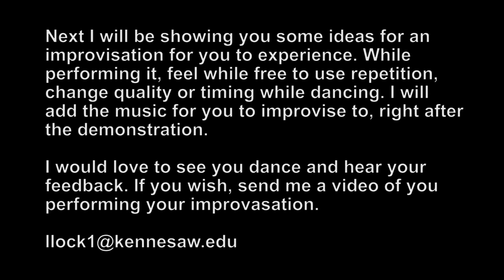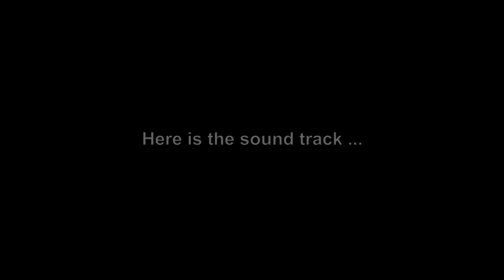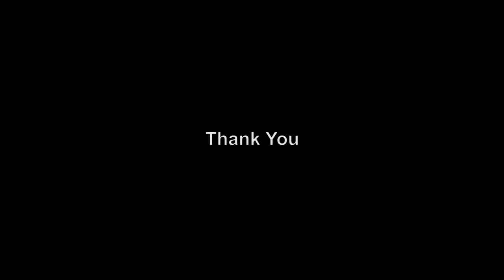“Contemporary Modern Dance Class” with Lisa K. Lock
“Contemporary Modern Dance Class” with Lisa K. Lock. Designed to be executed in small spaces, this virtual class includes a warm-up focusing on strengthening and stretching, some exercises to increase technical skills, and a longer movement phrase to dance, be a movement artist, and to have fun.